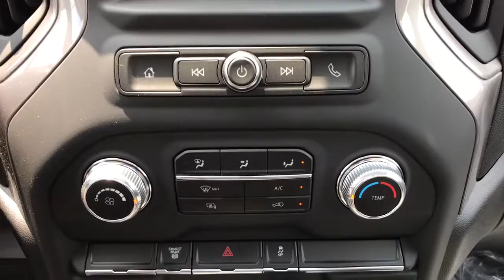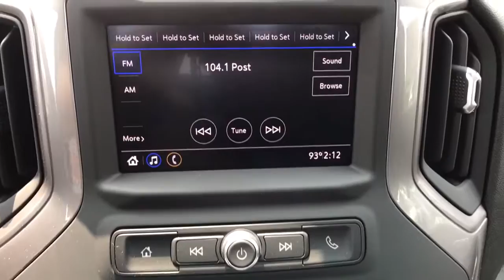For Sale 2021 GMC Sierra 3500HD Dually Duramax 6.6L V8 Turbodiesel 2D Standard Cab Summit White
Summit White New 2021 GMC Sierra 3500HD available in Quakertown, Pennsylvania at Star Buick GMC Cadillac of Quakertown. Servicing the Allentown, Reading, Bethlehem, Philadelphia, PA area.
2021 GMC Sierra 3500HD Base - Stock#: Q21172 - VIN#: 1GD39SEY8MF295750

480 N West End Blvd Route 309

10-Speed Automatic, 4WD, Jet Black Vinyl. 2021 GMC Sierra 3500HD Duramax 6.6L V8 Turbodiesel 2D Standard Cab 10-Speed Automatic Summit White